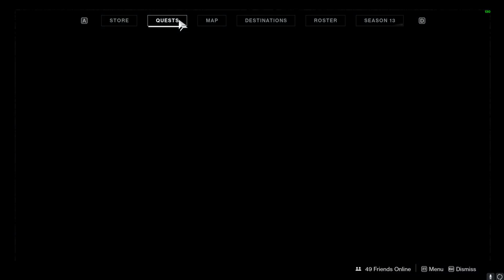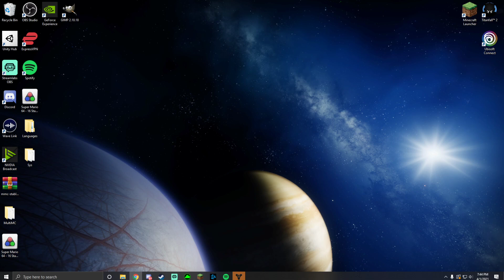Two Hunters Two Man Flawless Deep Stone Crypt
Very similar to the normal 2 man flawless, maybe even easier, up to boss. Boss is an actual nightmare. Delays are finnicky and hard, harder to ad clear, worldline swaps means ammo drops are required, and its easier to die while dunking because no tractor or warlock nade. On top of this, rng is hugely present, between the dunk spots, taniks sometimes walking through ice, radiation tick rng (small changes in the speed radiation ticks up, we have no idea what causes this so we assume its rng), but most importantly is damage rng. Every single run we had gotten to taniks previous to this died because taniks was not in a position where we could do substantial damage to him, therefore forcing us to get too close and die or not do enough damage and wipe.
There is not a world in which i reccomend this to anyone. Two man hunter taniks is cool, although hard, but the flawless is just not that fun. Too much waiting and doing nothing just to get to an rng fight.
Enjoy watching, cause we sure didn't enjoy doing.

Watch Live at Twitch.Tv/VoteforShifu